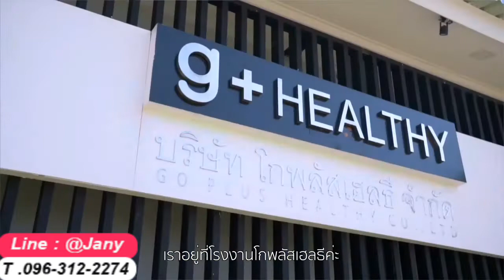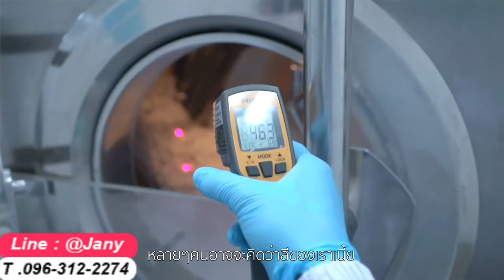JOJU Collagen โจจู คอลลาเจน ผิวสวย ขาวใส ไร้สิว ลดฝ้า กระ ลดเลือนจุดด่างดำ หน้าเด็ก ราคา 290 บาท